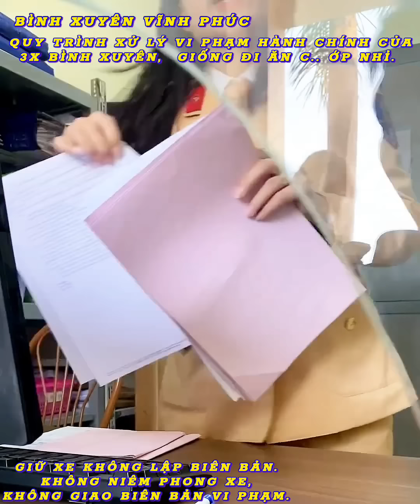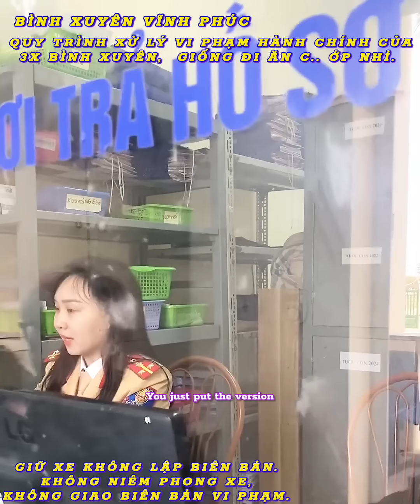🔴 Bình Xuyên Vĩnh Phúc : Xử lý vi phạm khác người quá. Chắc muốn dùng Luật của Trung Quốc.